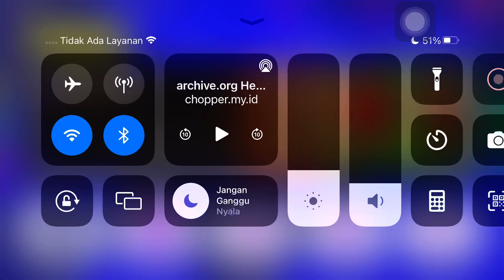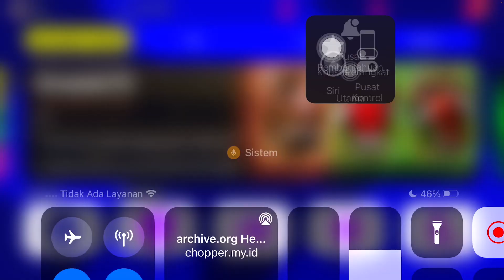TERNYATA KALAH KARENA INI!! TUTORIAL CARA PUSH DIVISI 1 EFOOTBALL!!